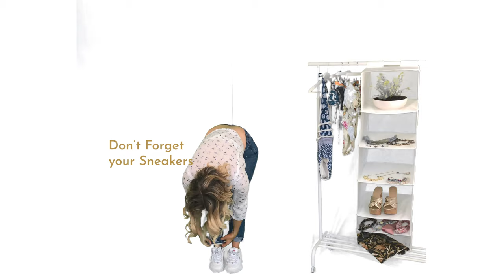3 Ways To Style a White Bikini | Sun Vixen Swimwear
Take a mega dose of wardrobe inspo from Sofia Richie's White Bikini Style. Watch this video to get styling tips on how to style a white bikini in 3 different ways for perfect Insta-wothy looks.
Look 1 Cruise party: 0.01 to 0.28
Look 2 Casual Beach Day: 0.29 to 0.58
Look 3 After Beach Lunch: 0.59 to 1.45

For more information on this or other designer swimwear products, visit For more information on this or other designer swimwear products,